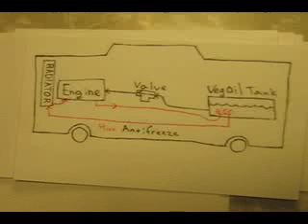The Conversation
A brief explanation of how cars can run on vegetable oil.